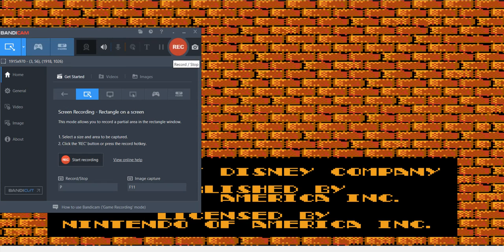Dick Tracy for NES Stage 1 Playthrough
This is the first stage in Dick Tracy. Now for people that have beaten the game this isn't good, but i will do them all one by one.